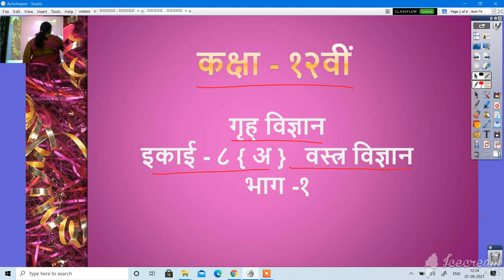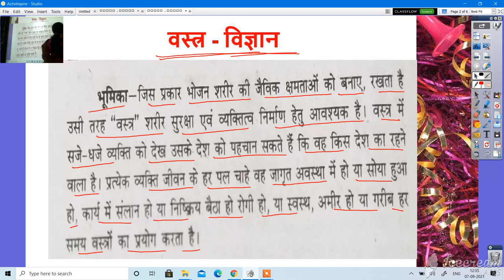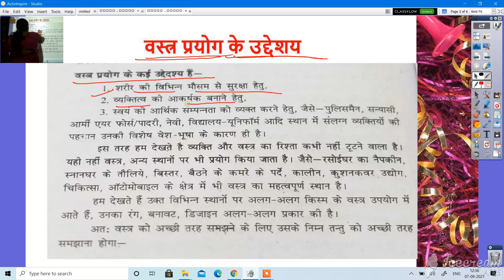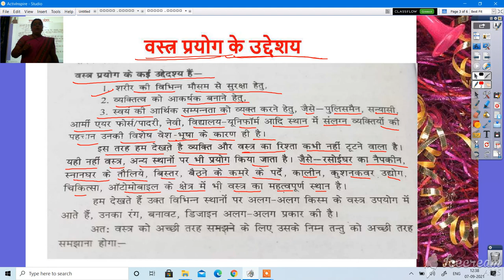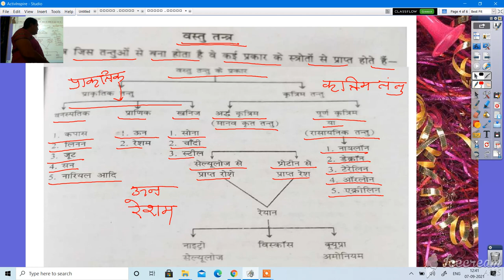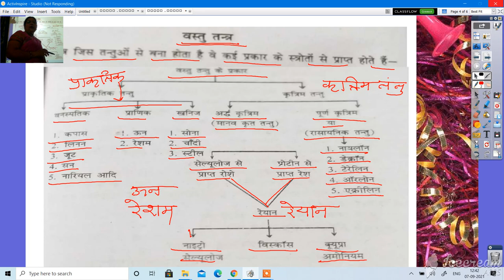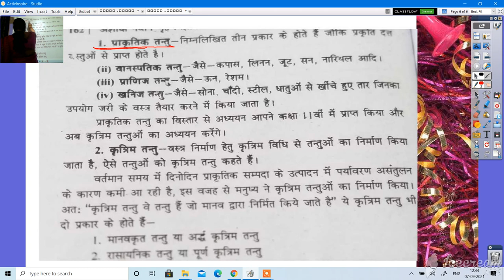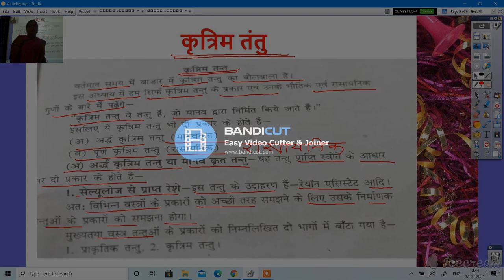कक्षा 12 गृह विज्ञान वस्त्र विज्ञान भाग 1